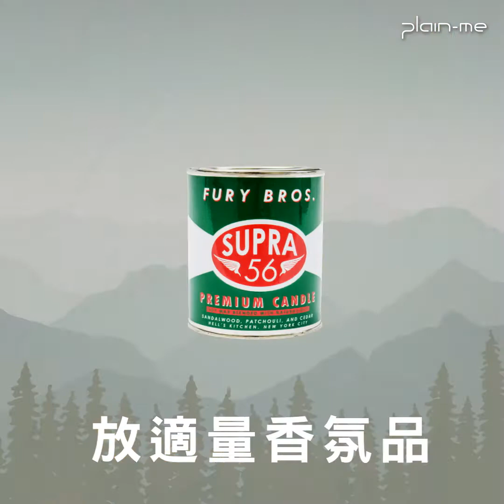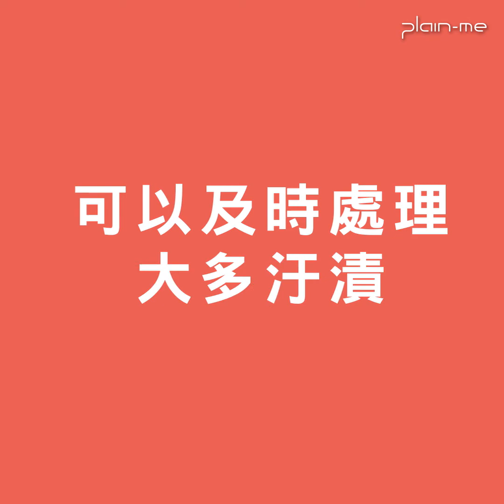約會出糗止步 - 10個不出糗妙招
只要到了重要時刻，總會糗態百出？ 約會時、開會時、比賽前，天哪！到底是命運弄人，還是準備不夠充份?

本篇嚴選十大約會出糗預防，多半也是男女適用！希望各位無論做甚麼事，都能夠有一個好的開始

準備好筆記本，約會不出糗十招為你奉上：
1. 石門水庫沒關!拉鏈卡住怎麼解?
2. 安全帽脫下來頭髮好塌!
3. 約會跌倒還得了，鞋底防滑急救
4. 怎麼讓眼鏡不那麼容易起霧?
5. 身邊的人莫名退散? 腋下出汗要注意!
6. 即時清除意外汙漬
7. 鞋子的淨白程度是印象關鍵!
8. 別再讓領帶打臉!一招使領帶完美定位
9. 房間臭臭?改善環境讓好感加分!
10. 約會完美穿搭=?+?

加入官方LINE@，最新消息不間斷：goo.gl/jcjqiv

瞭解更多

搭配自信每一天 Mix & Match Your Day